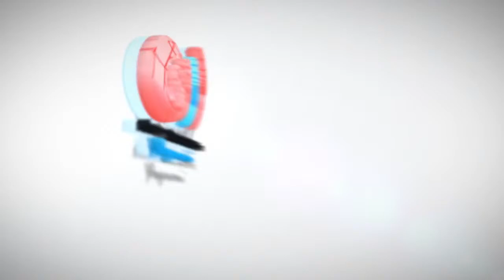AZAM FC VS SINGIDA FG